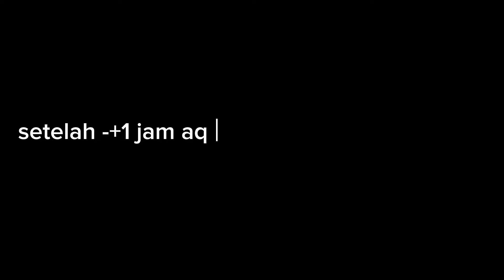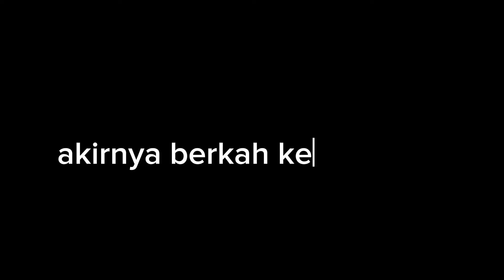Ada rahasianya mancing kakap merah sebelum musim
senar: 40 lbs
kail    : 10
umpan: ikan teri
joran: 420 m